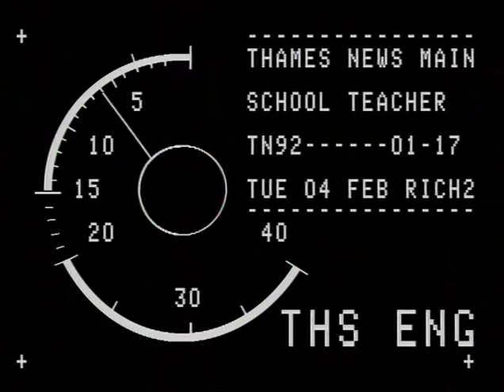TN-92-001-017.m4v | Thames News Archive Footage